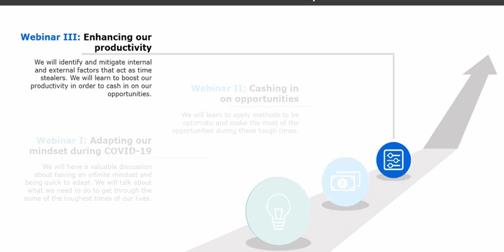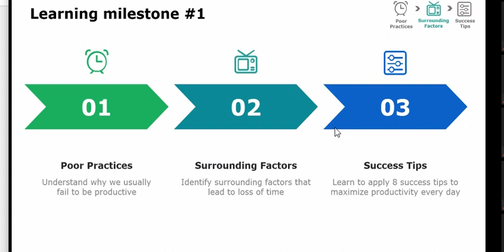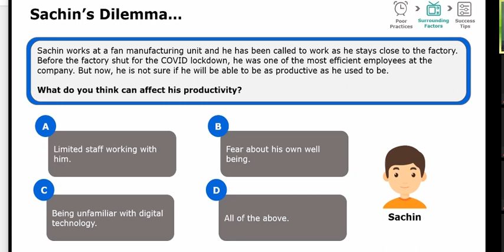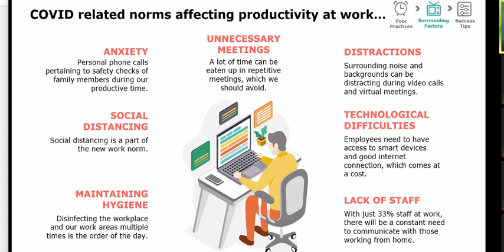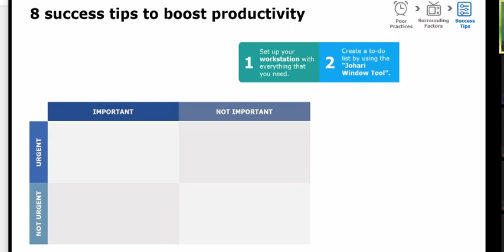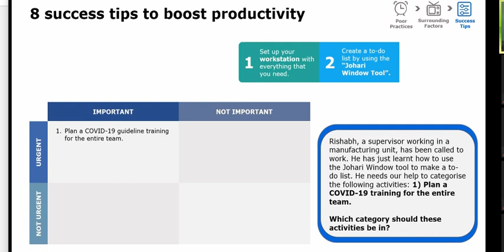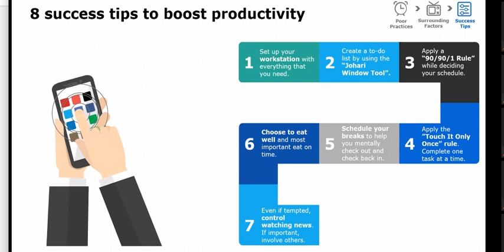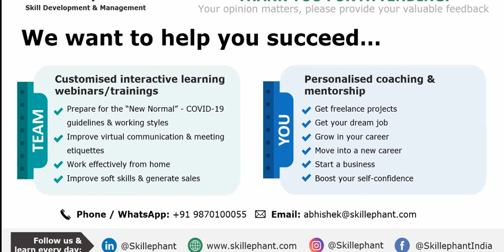Webinar - Improve Your Work Productivity